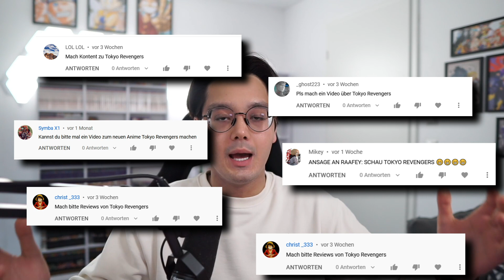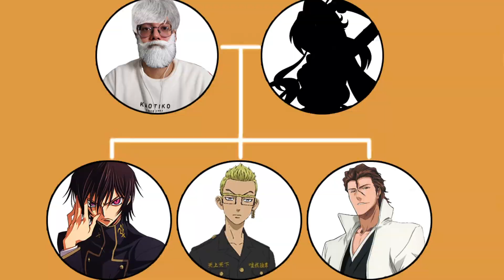Dieser NEUE ANIME hat Raafey HOPS GENOMMEN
📢Tokyo Revengers hat Raafey HOPS GENOMMEN

⛔️WICHTIG⛔️